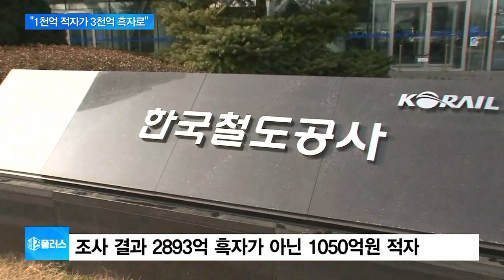코레일, 부실회계 논란…1천억 적자를 3천억 흑자로 공시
한국철도공사, 코레일이 지난해 적자를 봤는데 흑자로 공시한 것이 감사원 감사결과 드러났습니다.

코레일 측은 개정된 세법을 고려하지 않고 잘못 계산한 실수였다고 밝혔는데요.

황인표 기자, 코레일이 부실회계 논란에 휩싸였다고요?